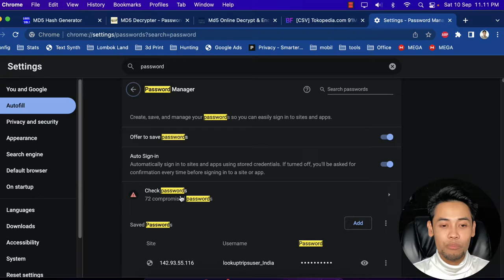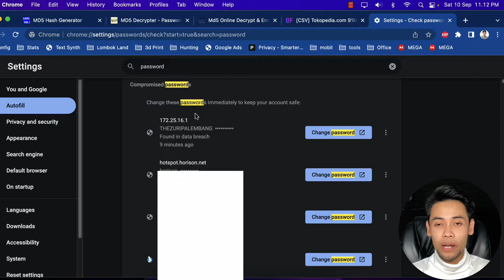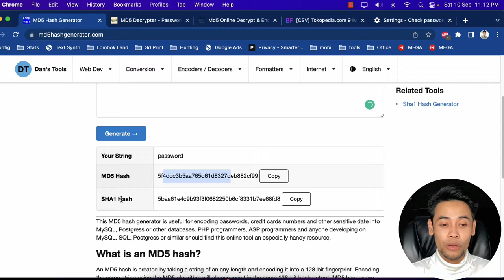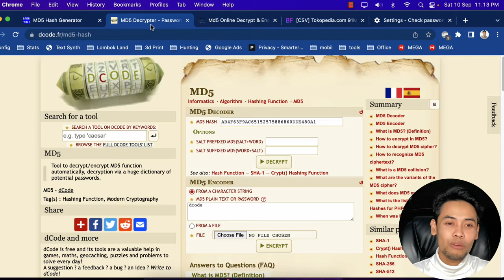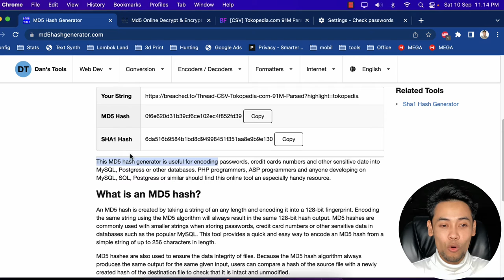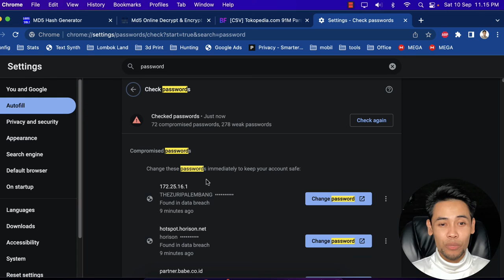Periksa Keamanan Password mu Sekarang Juga dan Cegah Agar Tidak di Bobol